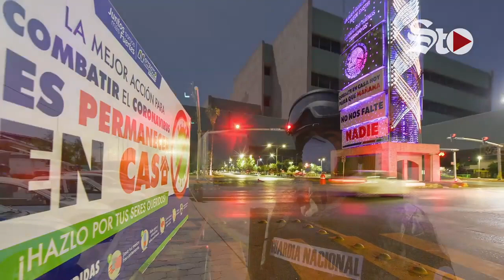Torreón, epicentro del COVID-19 en Coahuila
Desde el lunes hasta este sábado, la ciudad de Torreón registró 78 contagios de COVID-19 y dos fallecimientos.